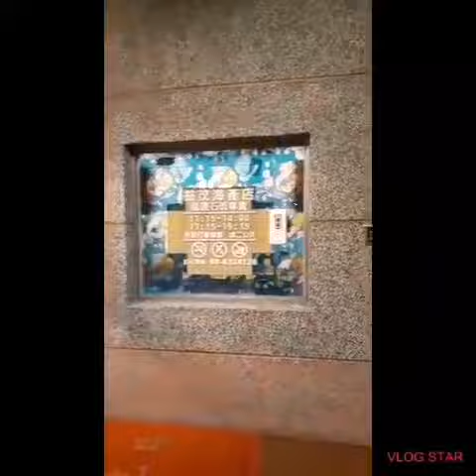My Dinner big fish